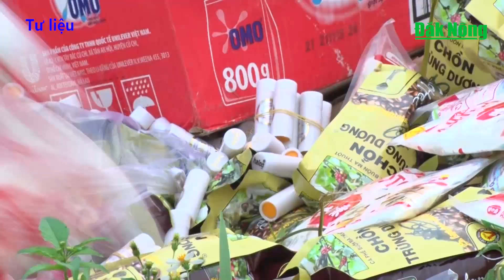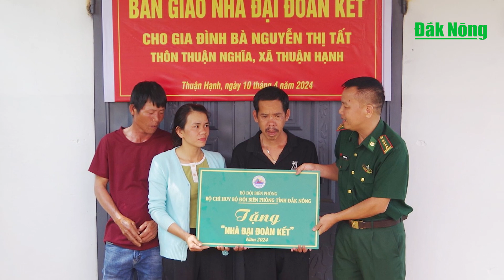Chương trình Tin tức Đắk Nông ngày 12/4/2024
HTX Nông nghiệp Công Bằng Thuận An và Quỹ tín dụng Nhân dân thị trấn Đắk Mil được tôn vinh tại “Ngôi sao hợp tác xã 2024”; Đắk Nông tổ chức Hội nghị tổng kết công tác năm 2023, phương hướng năm 2024 và các hoạt động “Tháng hành động vì an toàn thực phẩm” năm 2024…